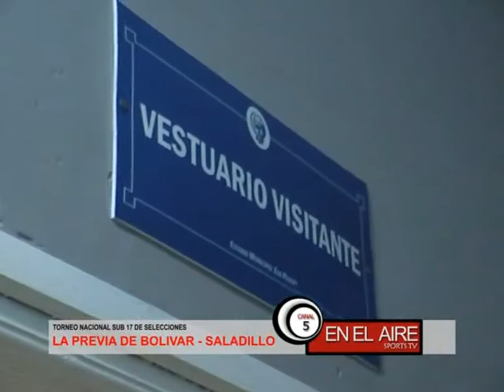PREVIA: BOLIVAR - SALADILLO - SUB 17